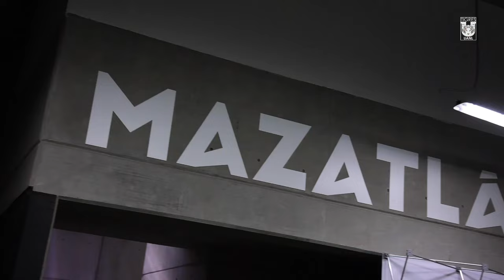🥅 Resumen Desde Cancha | Mazatlán Femenil 0 - 4 Tigres Femenil | Clausura 2024 | Liga MX Femenil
Golazo de Konya Plummer para abrir el marcador, Fer Elizondo, Maricarmen Reyes y Belén Cruz se sumaron a la cuenta, Tatiana debuta en Mazatlán y triunfo para las Amazonas. Revive las mejores acciones de la victoria de Tigres Femenil ante Mazatlán Femenil por 4-0 en nuestro Resumen Desde Cancha de la Jornada 9, correspondiente al Clausura 2024 de la Liga MX Femenil.